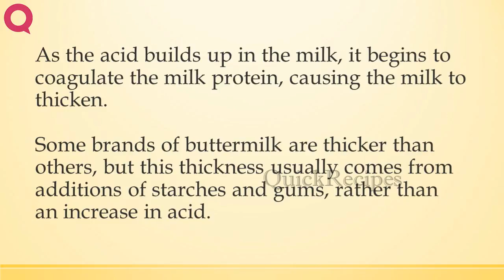Marinades and Mops | HOW TO MAKE IT